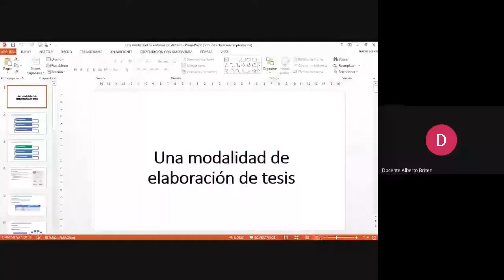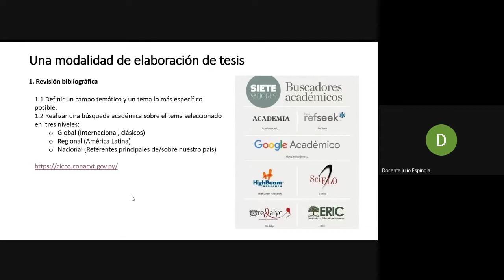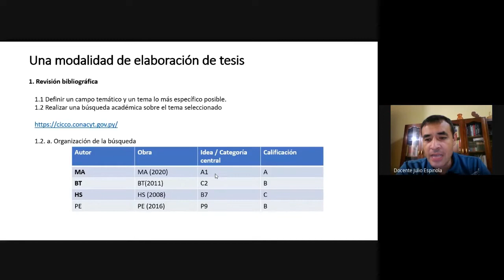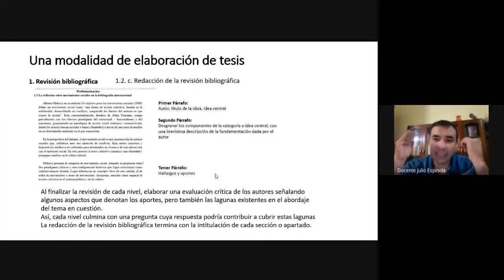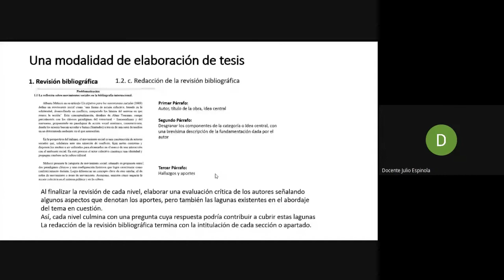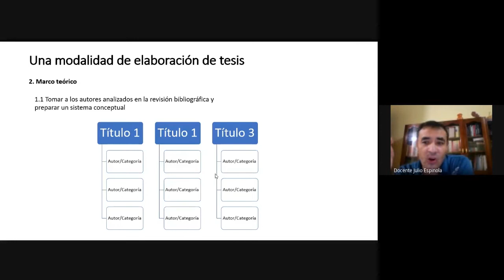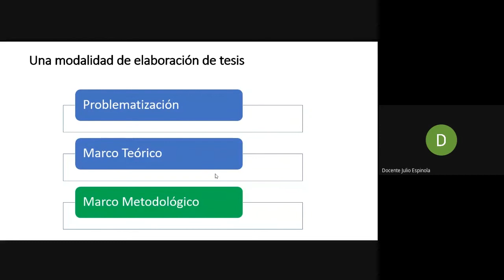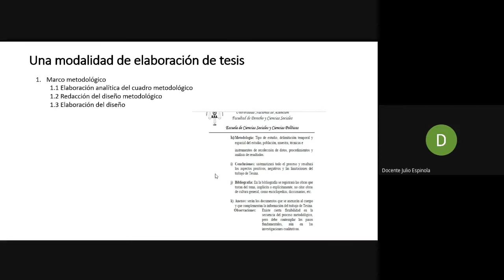Julio Espínola. Elaboración de tesis en Ciencias Sociales.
En este encuentro del Seminario Virtual Herramientas y Análisis para el Ejercicio de la Sociología, se abordó el tema "Elaboración de tesis en Ciencias Sociales" de la mano de Julio Espínola, Maestría en Ciencias Sociales Facultad Latinoamericana de Ciencias Sociales, Paraguay. Licenciatura en Sociología Universidad Católica "Nuestra Señora de la Asunción", Paraguay Licenciatura en Filosofía Universidad Católica "Nuestra Señora de la Asunción", Paraguay. Docente de la FACSO.

El Seminario Virtual: Herramientas y análisis para el ejercicio de la Sociología, es un espacio académico virtual que está a cargo de la Dirección de Postgrado de la Facultad de Ciencias Sociales de la Universidad Nacional de Asunción, está dirigido especialmente a estudiantes, egresadas, egresados y docentes de Sociología de la FACSO, extendido para toda la comunidad académica y al público en general.